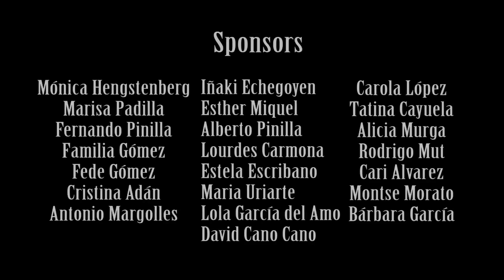Lights Out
Violin : Tania Mesa (Concertino/Concert Master), Bengisu Gockce

Viola: Dan Lay

Cello: Parker Ousley

Double Bass: Luis Contreras

Flute and Piccolo: Gabriela Gómez Estévez

Oboe, English horn and Bassoon: Nathaniel Edison

Clarinet: Javier Vivas

String Section Manager: Tania Mesa

Recording Engineer: Alberto Goicoechea

Videographer, Editor: Alerto Goicoechea

Mixing Engineer: David Cardona Bohórquez

Recorded at Soundscape Boston

Additional mock-ups created in DP9 with VSL.

Special thanks to my family: Marisa Padilla, Mónica Hengstenberg, Fernando Pinilla.

Sponsors: Marisa Padilla, Mónica Hengstenberg, Fernando Pinilla, Los Gómez, Fede Gómez, Cristina Adán, Antonio Margolles, Iñaki Echegoyen y Esther Miquel, Alberto Pinilla, Lourdes Carmona, Estela Escribano, María Uriarte, Lola García del Amo, David Cano Cano, Carola López, Tatina Cayuela, Alicia Murga, Rodrigo Mut, Cari Alvarez, Montse Morato, Bárbara García.